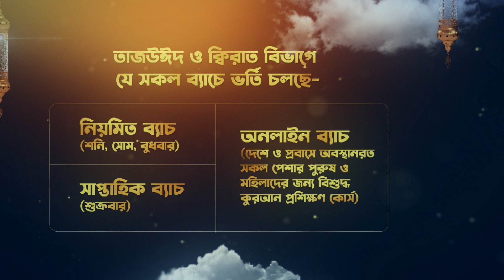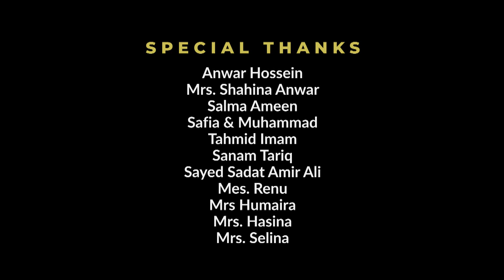সূরা কাওসার শিখুন | Surah Al Kawsar سورة الكوثر | ক্বারী আহমাদ বিন ইউসুফ আযহারী | সবার জন্য কুরআন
বাংলাদেশের শাইখুল কুররা (তথা প্রধান ক্বারী) শাইখ আহমাদ বিন ইউসুফ আযহারী কর্তৃক বাংলাদেশে এই প্রথম অর্থসহ বিশুদ্ধ কুরআন তিলাওয়াত শিক্ষার অনুষ্ঠান 'সবার জন্য কুরআন' ধারাবাহিকভাবে দেখতে চোখ রাখুন এই চ্যানেলে।

ইমামুল কুররা ক্বারী মুহাম্মাদ ইউসুফ (রহ.) প্রতিষ্ঠিত ও শাইখুল কুররা ক্বারী আহমাদ বিন ইউসুফ আযহারী পরিচালিত, শিক্ষা মন্ত্রণালয়ের নিবন্ধনপ্রাপ্ত বাংলাদেশের সর্বপ্রথম ও একমাত্র স্বতন্ত্র ইলমে ক্বিরাতের প্রতিষ্ঠান মা'হাদুল ক্বিরাত বাংলাদেশ-এ ভর্তির জন্য যোগাযোগ করুন- ।